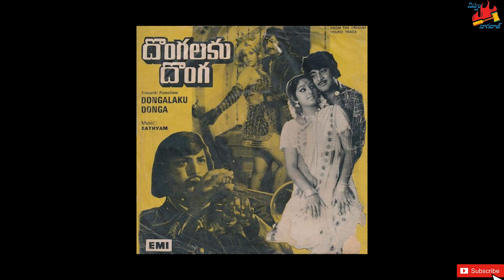రమేష్ బాబు కి నందమూరి బాలకృష్ణ కి వివాదం ఏంటి? ఎందుకు కెరీర్ ఫ్లాప్ అయ్యింది? | Nippu Nagaraj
Ghattamaneni Ramesh Babu cinema career details